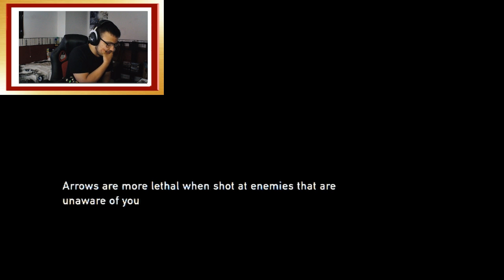The Last Of Us Remarsterd part 7: We meet bill and he's traps alright.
In this video we continue on as we end up finding bill. Joel friend but on the progress it goes side ways as he leaves all sorts of traps in our way. and almost getting Joel completely killed. As Bill knows how to get a car for Joel and Ellie.

Here's my friend channel the skelebum go check him out it mean the world as we may do video's in future